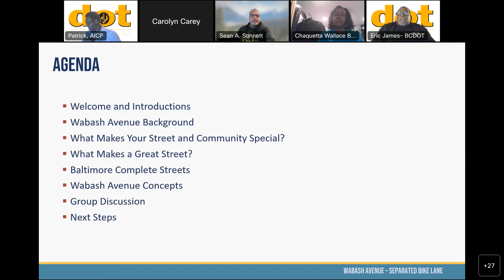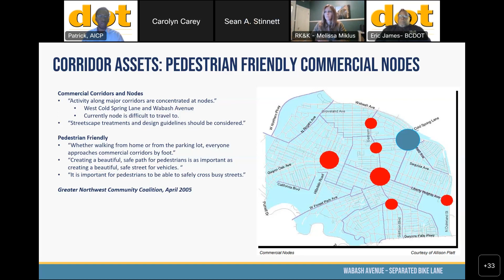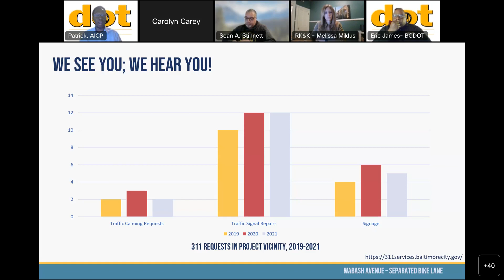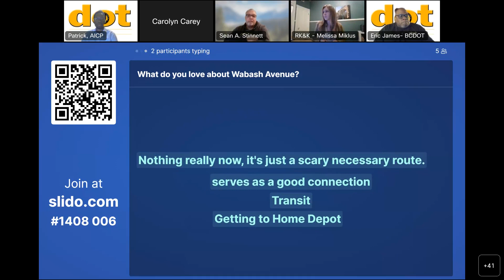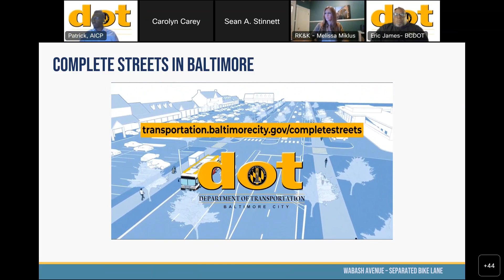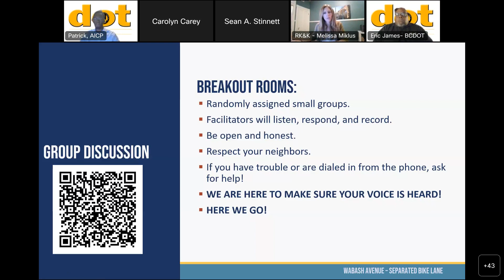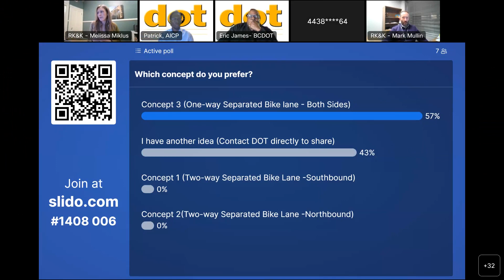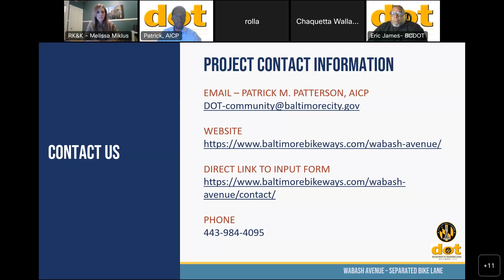Wabash Ave Separated Bike Lane Study Public Meeting | February 2, 2023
The City of Baltimore will lead this planning and concept development process and will work closely with area partners such as MDOT, MTA, Pimlico Community Development Authority, City Council, local businesses, adjacent schools, and local community organizations to ensure the final concept represents.

The City and its partners will review the current road conditions as well as existing and planned projects for the area before beginning the process of concept development and refinement. After several rounds of input from the public and stakeholders, the City will generate the preliminary design for the Wabash Avenue Separated Bike Lane.